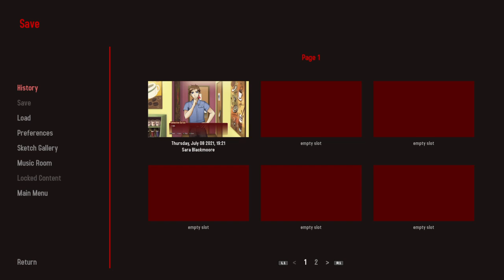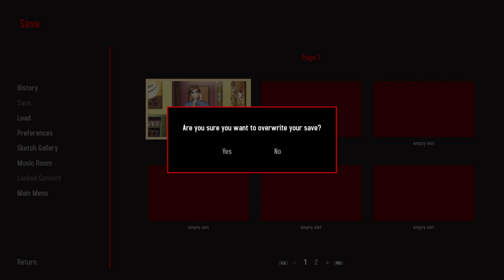Let's Play Jisei: The First Case HD, Part 2